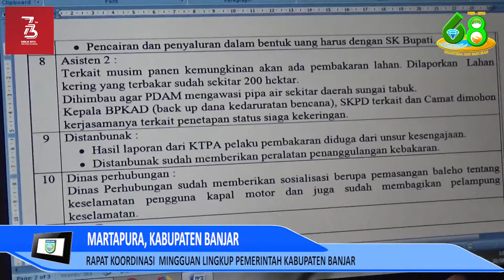(200818TV) Rapat Koordinasi Mingguan Lingkup Pemkab Banjar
Rapat Koordinasi Mingguan Lingkup Pemkab Banjar